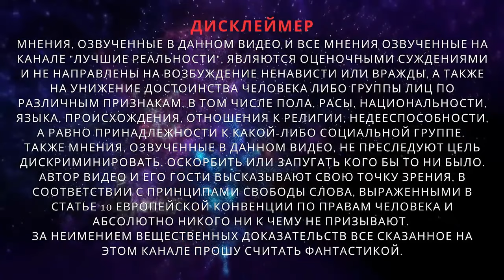Интервью Санктум Лорда с Белым Ветром Часть 2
Серия интервью о ТКП Санктум Лорда с Белым Ветром. Часть 2